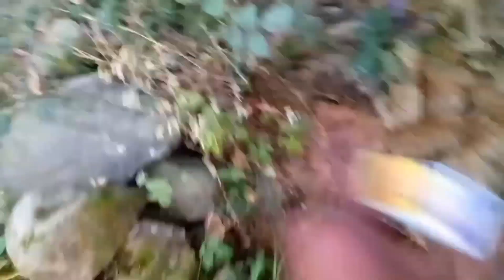मेरा दांत हो गया खराब 😱